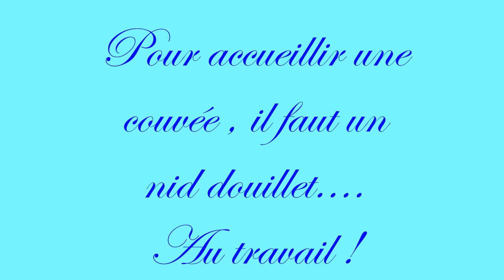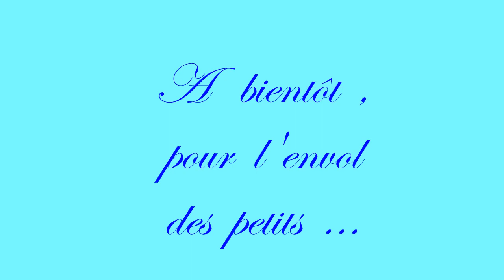Mes anges bleus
Ce 15 avril un couple de mésanges  bleues à commencé à confectionner le nid que probablement leurs parents avaient utilisé l'année passée. Admirez ces courageuses virtuoses et acrobates que rien ne rebute.